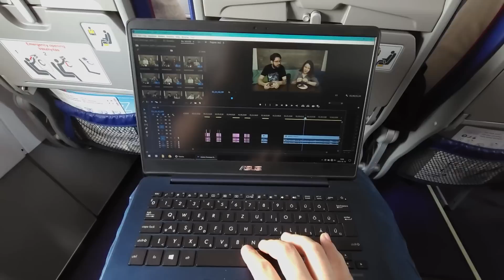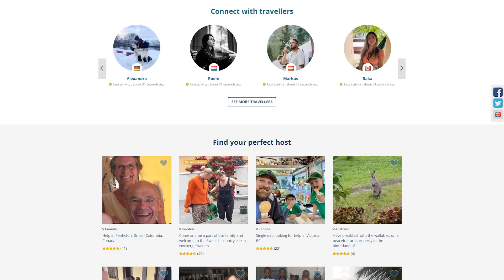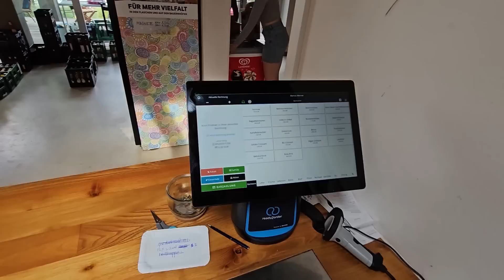Végre lett 'IGAZI' munkánk! 🧹 - Az első Workaway élményünk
Workaway meghívó:
*Tök rosszul mondtuk, szóval előfizetés esetén plusz egy hónap :(